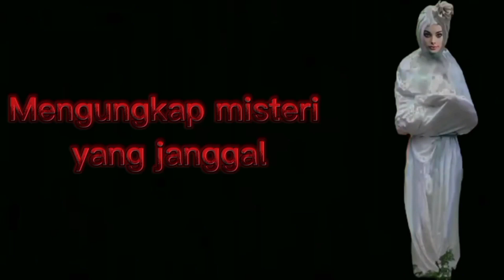🟣Penampakan pocong di pohon bambu‼️di Rumah kosong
merut warga sekitar sering ada kejadian atau sering menampakan diri sososk pocong di pohon bambu